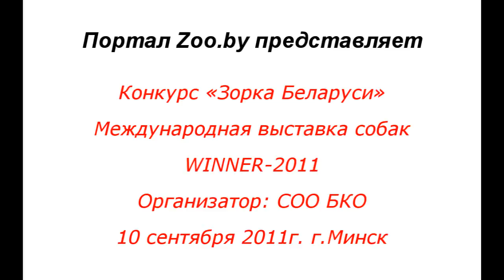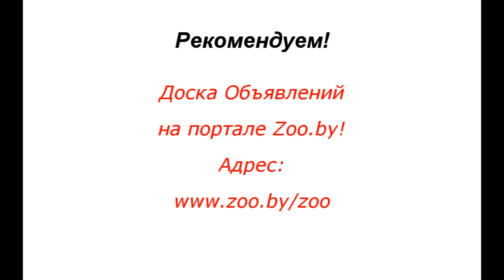Конкурс «Зорка Беларуси».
10 сентября 2011г.Минск. Международная выставка собак "WINNER-2011″
Организатор: СОО БКО